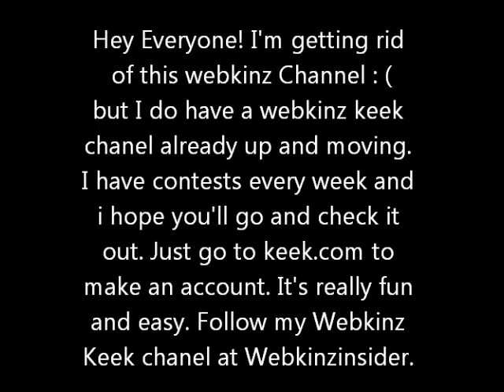Webkinz HUGE update! Have to watch!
Keek account: Webkinzinsider